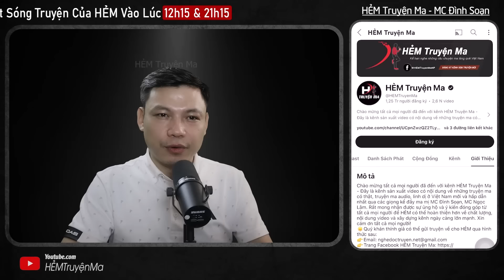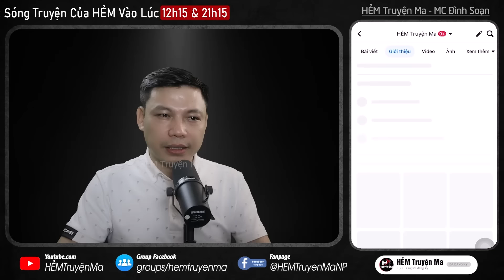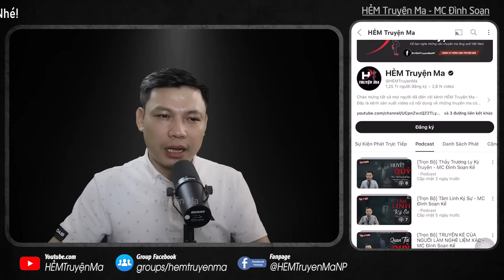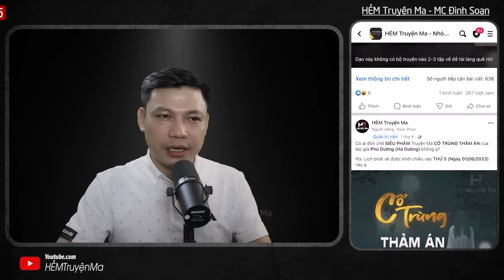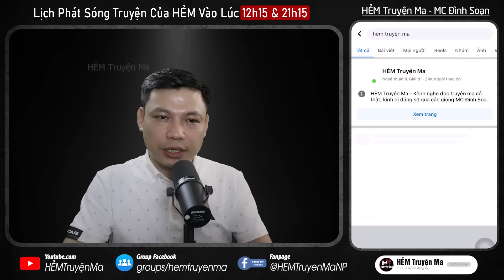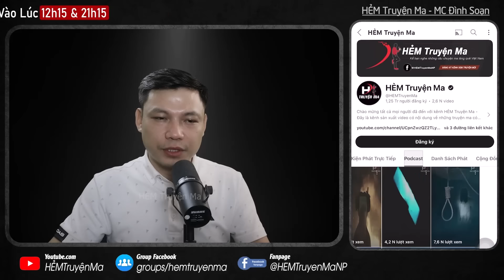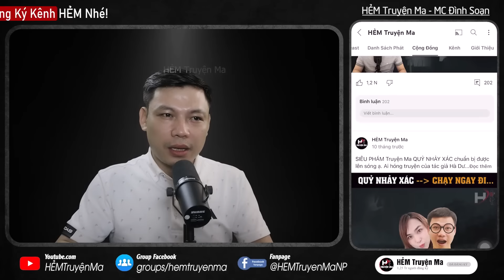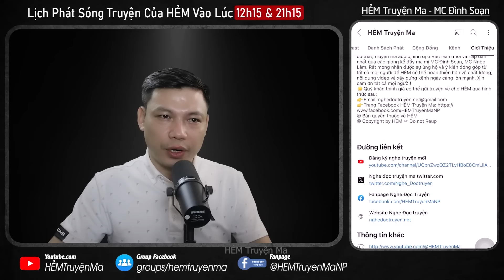[Tập 22] Truyện Ma: CẢI TÁNG | Làm Bùa - Thầy Tàu Ly Kỳ Truyện TG Trường Lê MC Đình Soạn Kể Sợ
Đọc Tập 22 Truyện Ma: CẢI TÁNG của tác giả Trường Lê – Sương mù bao phủ, thầy Lương, cùng ông Thọ bắt đầu khám phá ra sự thật về "Cổ Mộ" bí ẩn, nơi chứa đựng bí mật và kho báu của "Bạch Lang Tộc" - một tộc người cổ xưa. Tuy nhiên, để mở cổ mộ này, cần phải hiến tế linh hồn, một hành động mà không ai nghĩ rằng thủ trưởng Khiêm, người từng được tôn trọng, lại dám thực hiện. Liệu ẩn chứa đằng sau Cổ Mộ đó là gì? tại sao ông Khiêm lại thực hiện nó? Thì quý vị cùng MC Đình Soạn đón nghe câu chuyện ma thuộc Seri "Thầy Tàu Thầy Tàu Ly Kỳ Truyện - Quyển 6" này ngay sau đây nhé.